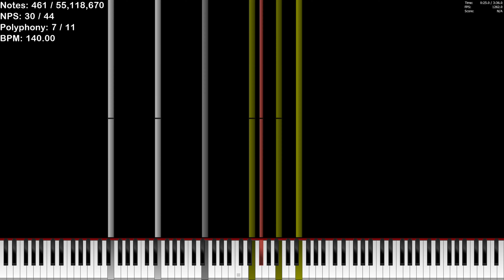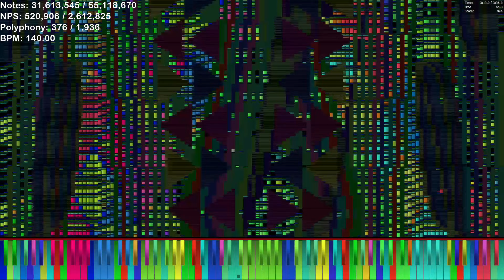[Black MIDI] Disfigure - Blank - 55.1 Million Notes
Very Nice MIDI
MIDI Made by: piano arts 2007
My Main PC Information:
32 GB RAM DDR5 4800Mhz
i7-8700 @3.1ghz to @4.6ghz
16 GB DDR4 2667 Mhz
GTX 1060
Video was rendered with Zenith Modded